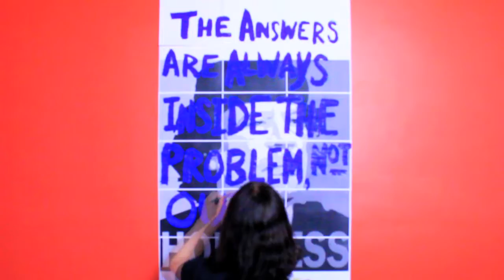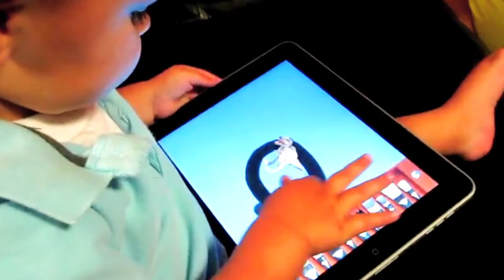The Villains Act 1 Scene 2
Combining French New Wave and social media, 'The Villains' - a pseudo-remake of Jean-Luc Godard's "La Chinoise" (itself a pseudo-remake of Fyodor Dostoyevsky's The Possessed). In this case, the film takes the group of young revolutionaries as a jumping off point but changes Mao with Marshall McLuhan, and when watched online, is collaged with other algorithmically-selected videos.